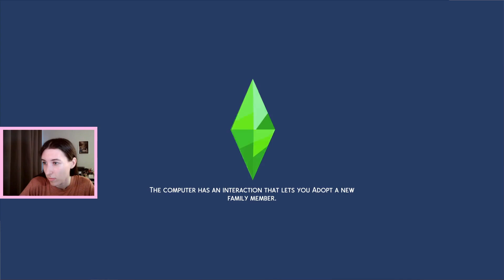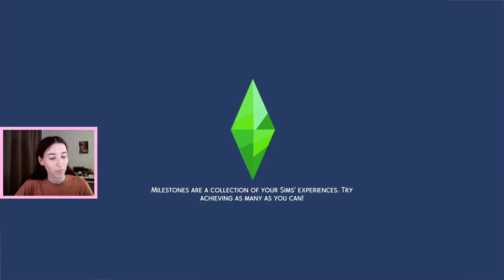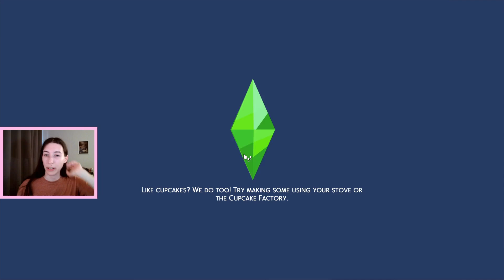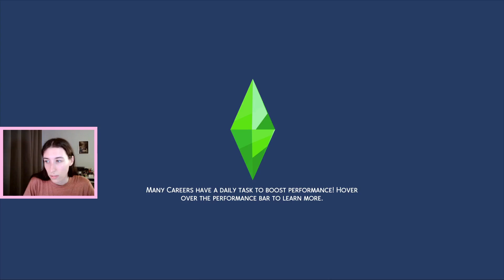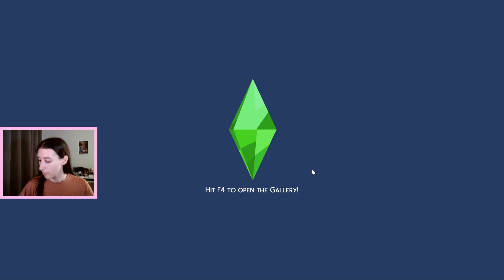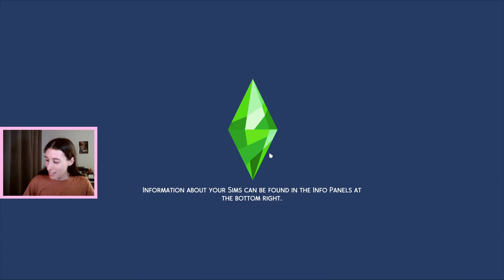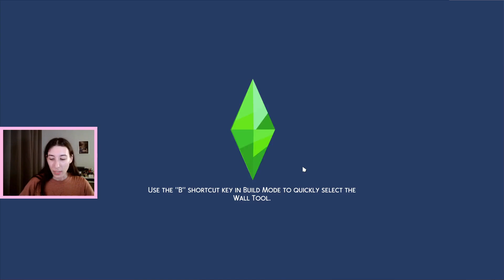Raising an Alien Baby and Getting Haunted! - All-Lot Challenge [part 10]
Please pardon the technical difficulties! Today on stream we worked on getting promoted in the scientist career and raising our baby Ien!
Links:
Gallery ID: snappea_sims